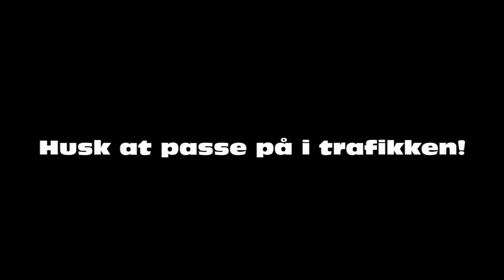pas på trafikken fuglsanggårdsskolen 7.b